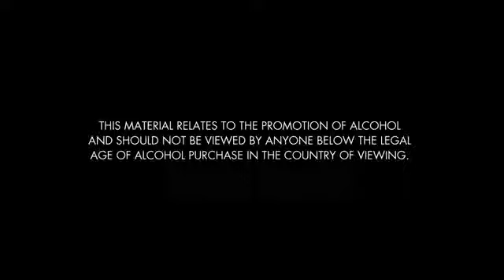ABSOLUT GREYHOUND How to mix